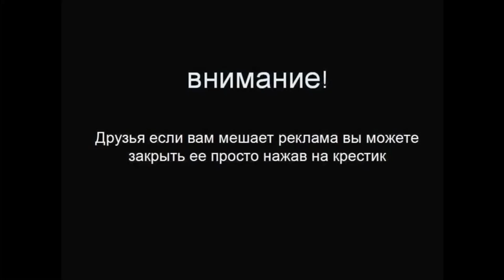Премьра ! Uaz Patriot 2014 ! Шпионская съемка !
Внедорожник УАЗ Патриот/UAZ Patriot, как и положено утилитарному автомобилю, не может похвастать эффектной внешностью. Да и производитель печётся о ней в последнюю очередь. Недавние обновления УАЗ Патриот/UAZ Patriot  ограничились техникой и салоном. Теперь настал черёд экстерьера. В Сети появились шпионские снимки рестайлингового УАЗ Патриот/UAZ Patriot.
список всех модификаций УАЗ Патриот:
 UAZ Patrio/УАЗ Патриотt (3163) '07.2005–09
UAZ Patriot/УАЗ Патриот (3163) '2009–05.2012
UAZ Patriot Sport/УАЗ Патриот Спорт (3164) '06–12.2010
UAZ Patriot "70"/УАЗ Патриот 70 (3163) '09–10.2011
UAZ Patriot/УАЗ Патриот (3163) '07.2013–н.в.
UAZ Patriot Arctic/УАЗ Патриот Арктика  '12.2013–н.в.